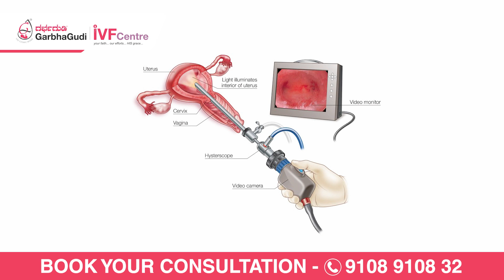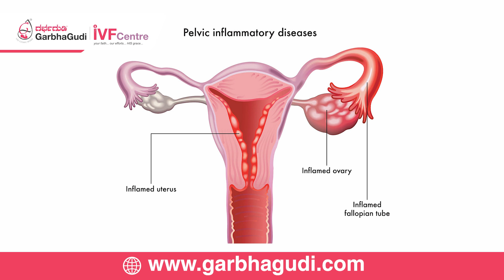Role of Laparoscopy and Hysteroscopy in Infertility Treatment | Dr. Chinmayie - Fertility Specialist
Laparoscopy and hysteroscopy play a vital role in infertility treatment by offering numerous benefits and aiding in diagnosing and managing various underlying conditions. Various benefits of laparoscopy include accurate diagnosis, evaluation of tubal patency, smaller incisions, minimal scarring, reduced blood loss, lower risk of infection, quicker return to normal activities, increased success rates, and many more. Please watch the video to learn more about the role of laparoscopy and hysteroscopy in infertility treatment.

Electronic City:

60/5 and 60/6, 3rd Floor, Beside Andhra Bank, Ganesh Towers, Service Rd, Konappana Agrahara, Electronic City, Bengaluru, Karnataka 560100

Kalyan Nagar:

5AC, Park Landing, 709, Outer Ring Rd, Balachandra Layout, HRBR Layout 2nd Block, Chelekare, Extension, Bengaluru, Karnataka 560043

Nagarbhavi:

80 Feet Main Rd, 2 Stage, Near Nammoora Thindi Hotel, Nagarabhavi, Bengaluru, Karnataka 560072